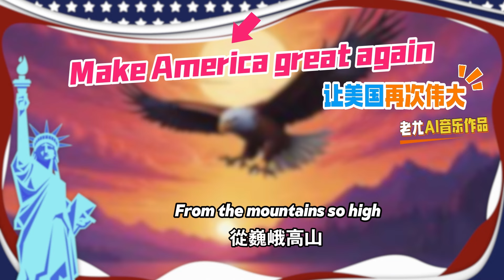Song：Make America great again 让美国再次伟大 ｜ Country Music ｜ 老尤AI音乐作品 by Mr. You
Make America great again 让美国再次伟大
（老尤AI音乐作品 by Mr. You）

Verse 1:
We stand tall, in the land of the free,我们昂首挺立，
在这片自由的土地上，
With the dreams of our fathers, and the hope we believe,
怀揣先辈的梦想，坚守我们所信的希望，
Through the trials and the storms, we never back down,
经历考验与风暴，我们永不退缩，
We’re the heart of this nation, in every small town.
我们是这个国家的心脏，在每一个小镇上。
Chorus:
Make America great again, we’re holding the line,
让美国再次伟大，我们坚守阵地，
With faith in our hearts, and our eyes on the sign,
带着我们心中的信念，我们的目光紧盯目标，
We’ll fight for our values, for the land that we love,
我们为价值观而战，为了我们热爱的土地，
With God as our guide, and the flag high above.
在上帝的指引下，旗帜高高飘扬。
Verse 2:
From the mountains so high, to the valleys below,
从巍峨高山，到低谷溪流，
In the fields where the seeds of tomorrow we sow,
在我们播种明日种子的田野里，
We’ll rebuild the spirit that made us so strong,
我们将重建令我们强大的精神，
With courage and honor, we’ll right every wrong.
带着勇气和荣誉，我们将纠正每一个错误。
Chorus:
Bridge:
Through the dark and the light, we’ll keep pushing through,
穿越黑暗与光明，我们将继续前行，
With liberty’s torch and the red, white, and blue,
怀揣自由的火炬和红、白、蓝
United we stand, and divided we fall,
团结则存，分裂则亡，
Together we’ll answer the patriot’s call.
我们将共同响应爱国者的召唤。
Chorus:
Outro:
So here’s to the dreamers, the brave and the true,
献给梦想者，勇敢与忠诚，
To the spirit of freedom that’s shining anew,
献给焕然一新的自由精神，
We’ll stand by our promise, with courage we’ll win,
我们将信守承诺，以勇气取胜，
And make America great, once again.
让美国再次伟大。

➡️ 合作洽谈（微信）youmusic135（请注明合作事项）